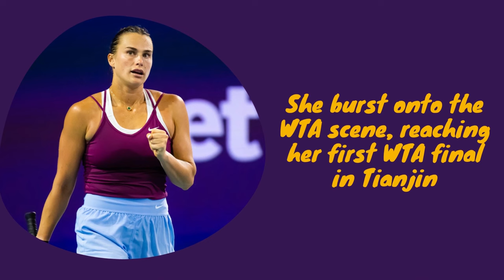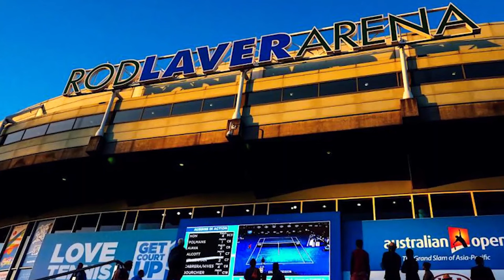Tennis Phenom Aryna Sabalenka: The Story Behind Her Spectacular Rise!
From a young tennis prodigy to a global sensation, Aryna Sabalenka's journey in the world of tennis is nothing short of remarkable. With her ferocious power, relentless determination, and breathtaking athleticism, Sabalenka has set the tennis world alight. Let's delve into the story behind her spectacular rise

Aryna Sabalenka's story is a testament to what passion, dedication, and sheer hard work can achieve. From the tennis courts of Minsk to the grand stages of Wimbledon and the US Open, her journey has been nothing short of spectacular. As she continues to write her story, one thing is certain: the world will be watching.